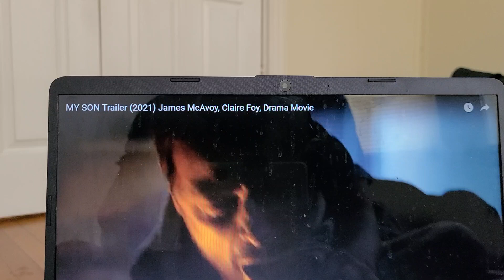MY SON TRAILERRR TRAILER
he is the main one